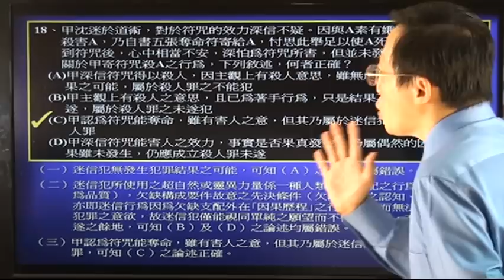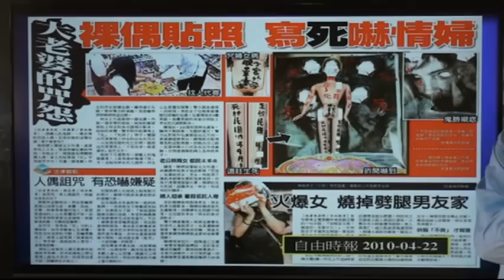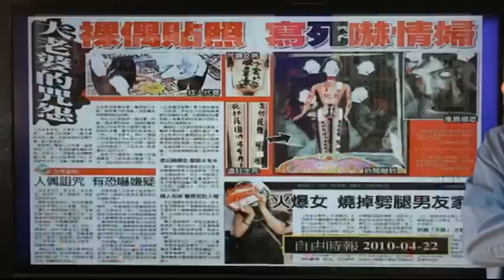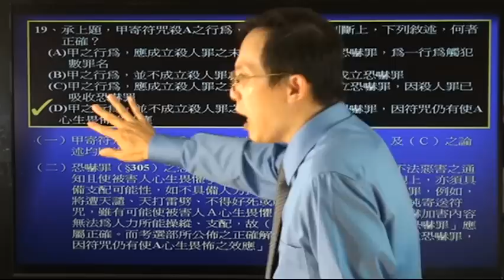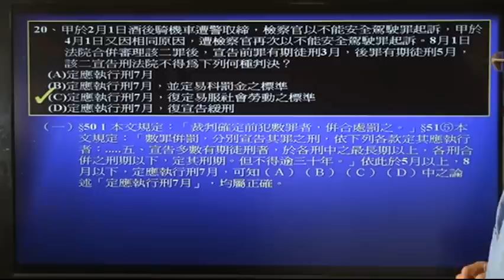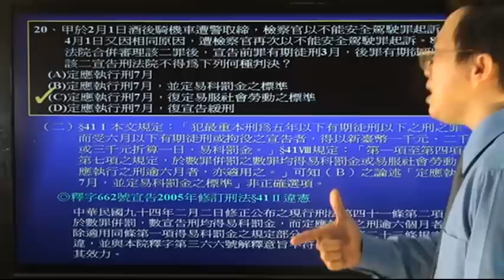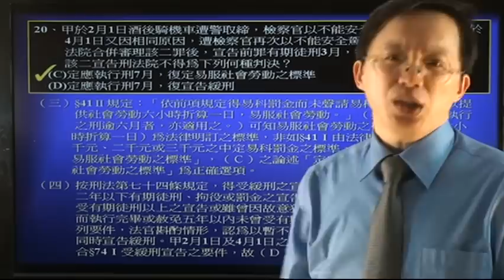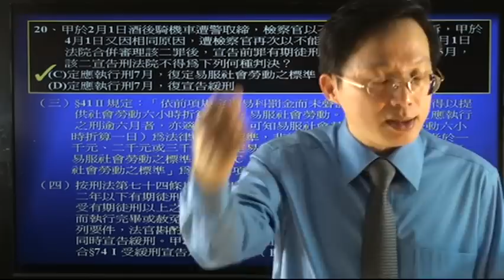國考基礎小教室(刑法第6回)--李俊德老師主講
18、甲沈迷於道術，對於符咒的效力深信不疑。因與A素有嫌隙，欲以符咒殺害A，乃自書五張奪命符寄給A，忖思此舉足以使A死於非命。A收到符咒後，心中相當不安，深怕為符咒所害，但並未發生任何不測。關於甲寄符咒殺A之行為，下列敘述，何者正確？
(A)甲深信符咒得以殺人，因主觀上有殺人意思，雖無危險，但有發生結果之可能，屬於殺人罪之不能犯
(B)甲主觀上有殺人之意思，且已為著手行為，只是結果不發生，仍屬未遂，屬於殺人罪之未遂犯
(C)甲認為符咒能奪命，雖有害人之意，但其乃屬於迷信犯，並不成立殺人罪
(D)甲深信符咒能害人之效力，事實是否果真發生，乃屬偶然的因素，結果雖未發生，仍應成立殺人罪未遂

19、承上題，甲寄符咒殺A之行為，在刑法的整體判斷上，下列敘述，何者正確？
(A)甲之行為，應成立殺人罪之未遂犯，並應成立恐嚇罪，為一行為觸犯數罪名
(B)甲之行為，並不成立殺人罪之未遂犯，亦無由成立恐嚇罪
(C)甲之行為，應成立殺人罪之未遂犯，但不再成立恐嚇罪，因殺人罪已吸收恐嚇罪
(D)甲之行為，並不成立殺人罪之未遂犯，但成立恐嚇罪，因符咒仍有使A心生畏怖之效應

20、甲於2月1日酒後騎機車遭警取締，檢察官以不能安全駕駛罪起訴，甲於4月1日又因相同原因，遭檢察官再次以不能安全駕駛罪起訴。8月1日法院合併審理該二罪後，宣告前罪有期徒刑3月，後罪有期徒刑5月，該二宣告刑法院不得為下列何種判決？
(A)定應執行刑7月
(B)定應執行刑7月，並定易科罰金之標準
(C)定應執行刑7月，復定易服社會勞動之標準
(D)定應執行刑7月，復宣告緩刑